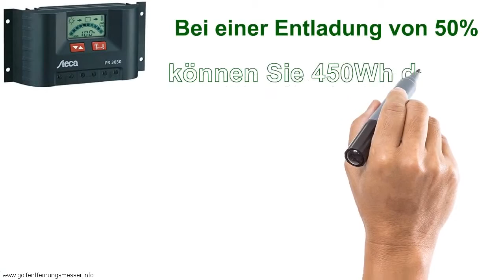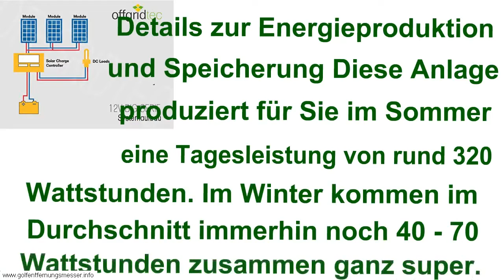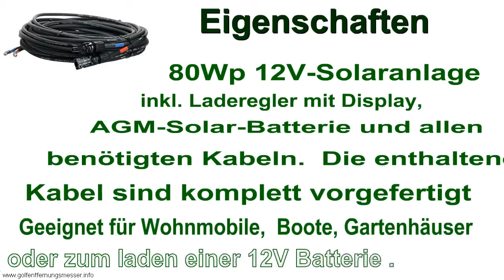Komplett 220V Solaranlage + Akku 100Ah 100W Solarpanel 1000W Camping Watt Garten